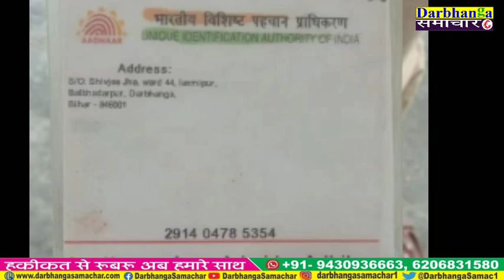ईमानदारी आज भी जिंदा है, इस बेईमान भरी दुनिया में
दरभंगा: हम उस दौर में जी रहे हैं जहां अक्सर ऐसी खबरें सामने आती रहती है कि चोर उचक्के और बदमाश क़िस्म के लोग दिन दहाड़े लोगों की तिजोरियां तोड़ डालते हैं, डाका दे देते हैं, बैंक अकॉउंट से पैसे ग़ायब कर देते हैं, यहां तक की एटीएम में खड़े होकर नज़र के सामने कार्ड बदल कर बैंक अकॉउंट साफ़ कर डालते हैं। कुछ वहशी किस्म के लोग तो चन्द रुपयों के लिए लोगों की जान तक ले लेते हैं। शायद यही कारण है कि अब लोग किसी पर विश्वास करना नहीं चाहते,  समाज में ये आम सोंच हो गई है कि अब दुनिया में ईमानदारी नाम की कोई चीज़ नहीं रह गई।

लेकिन आज हम आपको ऐसी ख़बर से रूबरू कराते हैं जिसे जानकर लोगों में ये विश्वास फिर से ज़िन्दा हो जाएगा कि, नहीं अभी भी इस दुनिया में ऐसे लोग हैं जो ईमानदारी की रस्सी को बड़ी ही मज़बूती से पकड़ रखा है।

दरअसल, शुक्रवार को दिन के क़रीब 11 बजे लहेरियासराय के निकट चट्टी गुमटी के पास से शहर के एक पत्रकार "लाल बाबू अंसारी" का गुज़र हो रहा था, के अचानक उनकी नज़र सड़क पर गिरे एक पर्स पे पड़ी। उन्होंने अपनी मोटरसाइकिल रोकी और पर्स को उठाया। पर्स खोलने से पता चला के पर्स में कई एटीएम कार्ड के इलावे एक पैन कार्ड, आधार कार्ड और अन्य दस्तावेज़ो के साथ कुछ रुपए भी हैं। अंसारी ने सड़क पर इधर उधर नज़र दौड़ाया के अगर कोई पर्स खोजता हुआ आए तो उसे वापस कर दूं। लेकिन कुछ देर बीतने के बाद जब कोई नही आया तो वे वहां से निकलकर अपने पत्रकार साथी के घर पर चले गए और वहां उन्होंने अपने साथियों से पर्स मिलने का ज़िक्र किया। अंसारी ने पर्स को जब अच्छी तरह से चेक किया तो उसमें एक पुर्ज़े पर मोबाइल नम्बर लिखा मिला। तुरंत ही उस नम्बर पर फोन कर सम्पर्क किया गया और पर्स के मालिक नवीन कुमार झा को बुलवाया गया। पर्स मालिक जल्द ही अंसारी के बताए पते पर पहुंचा जहां अंसारी के साथ अन्य पत्रकारों ने ज़रूरी पूछताछ कर सन्तुष्टि उपरांत नवीन कुमार झा को उसकी अमानत सौंप दी गई। पर्स वापिस पाकर नवीन झा काफ़ी ख़ुश हुए और वहां मौजूद सभी पत्रकारों का शुक्रया अदा करते हुए कहा कि आपलोगों ने साबित कर दिया कि आज भी दुनिया मे ईमानदारी बाक़ी है, पर्स में कैश पैसा तो ज़्यादा नहीं था लेकिन बहुत ही महत्वपूर्ण दस्तावेज़ ज़रूर थे जिसकी क़ीमत पैसों से मैं नहीं लगा सकता। इस पूरे घटनाक्रम के दौरान वहां मौजूद शहर के कई गणमान्य व्यक्ति भी पत्रकार मो0 लालबाबू अंसारी की ईमानदारी के क़ायल हो गए। वहीं अंसारी ने कहा कि एक इंसान होने के नाते ये मेरा फ़र्ज़ था के जिसकी अमानत मुझे मिली है मैं उसे वापस कर दूं, क्योंकि हमारे ईमान का तक़ाज़ा हमें यही सिखाता है।

बतादें, कि पर्स मालिक नवीन कुमार झा, पिता संजीव झा वार्ड संख्या 44 मुहल्ला बलभद्रपुर ज़िला दरभंगा के निवासी हैं। इस मौके पर पत्रकार मो0 लालबाबू अंसारी के साथ शहर के पत्रकार अभिषेक कुमार, लालबाबू बीरू एंवम अन्य गणमान्य व्यक्ति मौजूद थे।